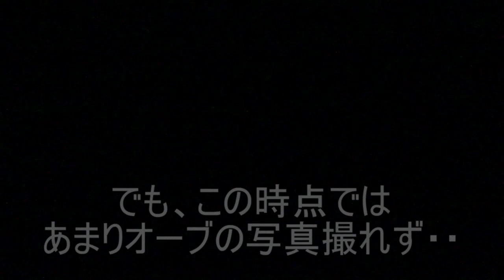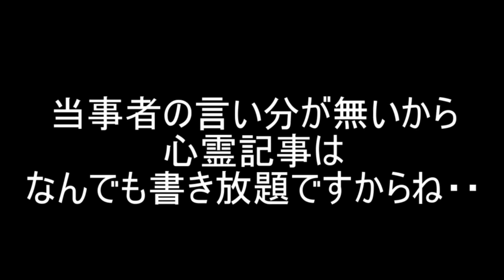【心霊スポット】ついに来た平家の墓。かっちゃんを呼んだ『３代目』の正体は・・？前編【三重県】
かっちゃんの霊感、というか扱える範囲が
どんどん広がって、ついにここまで来たかと言う感じの回です。
前編後編に分かれておりますので
後編はもう少しお待ちください